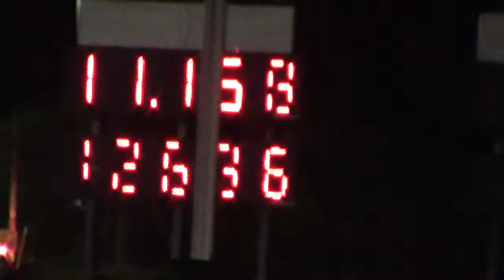GTR Azul 11.16 Sneaky Rental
Sneaky Rental 18/mayo/13
PIsta El Tuque  Ponce